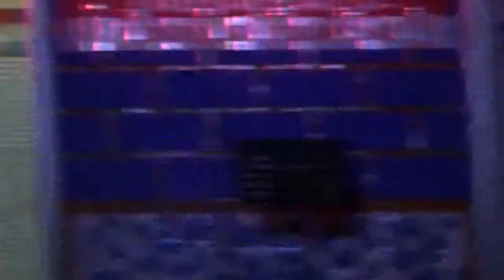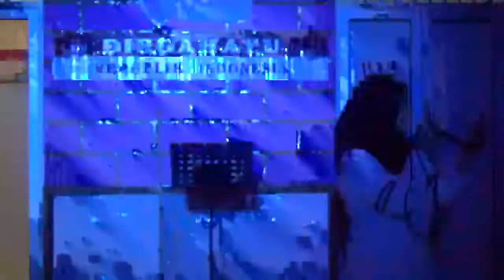Dereject - Jenita Janet (Safira Cover)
Perayaan Ulang Tahun ke 6 PDAM Bone Bolango 2017